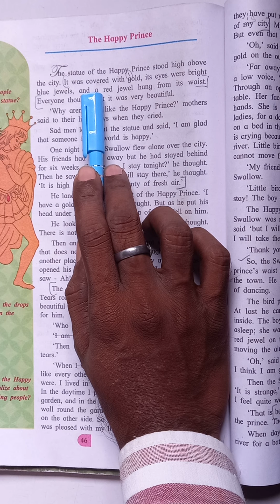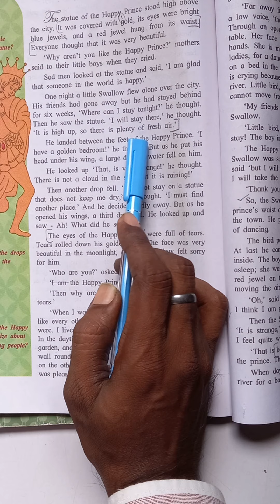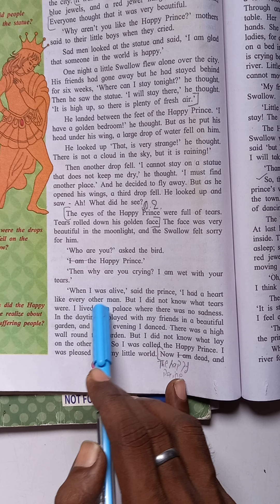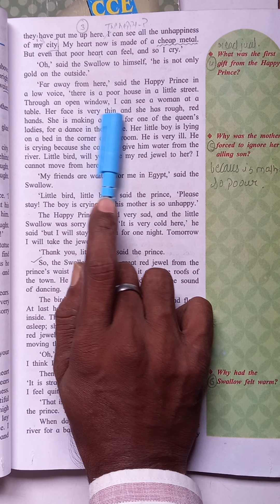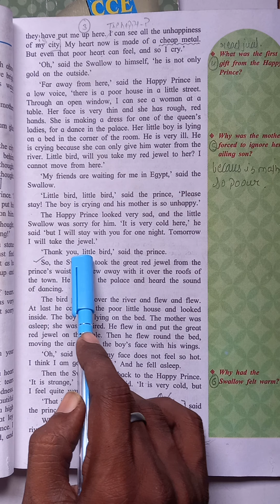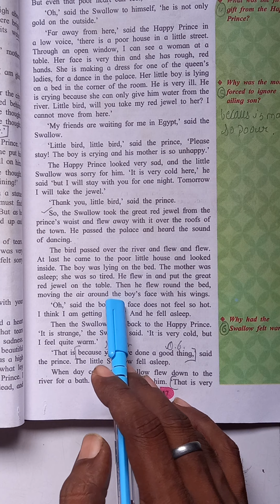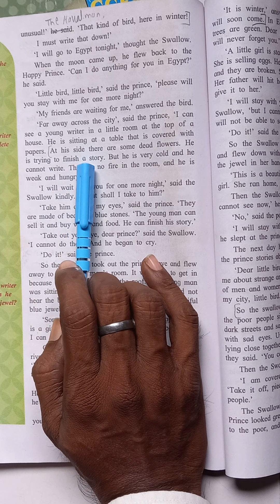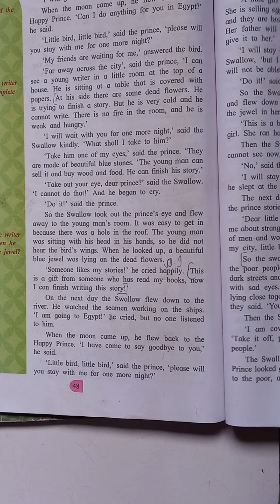2.5 The Happy Prince